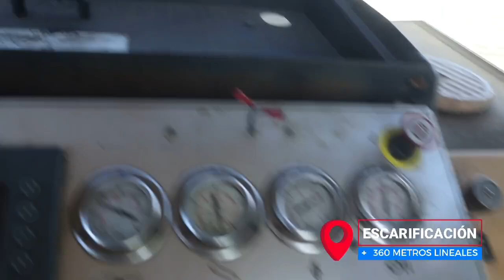Estamos avanzando en la transformación de la avenida Francisco de Miranda con Carrera 3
Estamos avanzando en la transformación de la avenida Francisco de Miranda con Carrera 3 en el municipio Guanare, donde estamos terminando la escarificación para iniciar los trabajos de asfaltado, así como la reconstrucción de brocales y aceras. Este proyecto representa un importante avance en la infraestructura de la zona, mejorando la calidad de vida de los habitantes y optimizando la movilidad.

Con Nicolás Maduro y Primitivo Cedeño en PortuguesaElCompromisoEsContigo